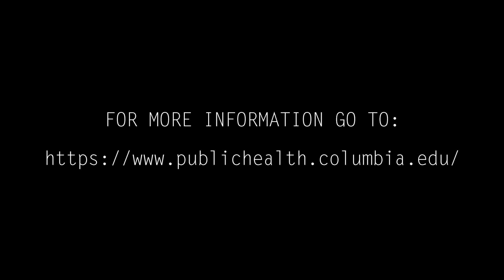COVID-19 PSAs from the cast of CONTAGION: Jennifer Ehle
The team that brought you the film CONTAGION, including director Steven Soderbergh, writer Scott Z. Burns, along with key members of the ensemble cast, and Participant have partnered with scientists from the Columbia University Mailman School of Public Health, one of the nation’s most preeminent schools of public health, to share evidence-based information about COVID-19 to better protect yourself and your community through several PSAs starring:

Matt Damon
Laurence Fishburne
Kate Winslet
Jennifer Ehle